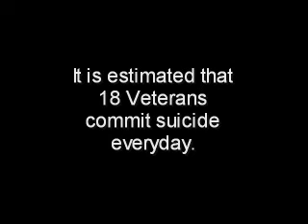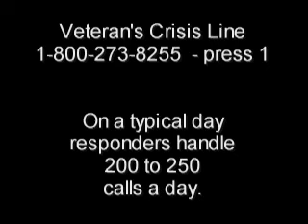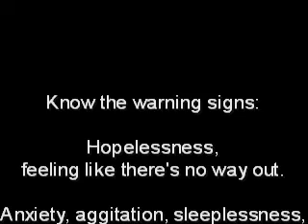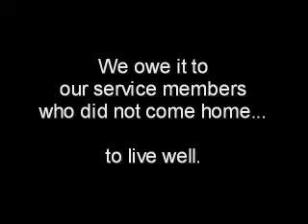Veterans and Suicide Music Video "If You're Gone"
Singer /  Songrwriter Jill Trenholm performs "If You're Gone"
Recorded at Icehouse Studio in Lake Havasu City, AZ by Steve Yates
Images: Empty Chair - blubloggin.com.  Bending Soldier - Posted by Yanira Farray in Veteranstoday.com. White Boots exhibit - Posted on pitch.com by Carolyn Szczepanski.  Cemetary - publicintelligence.net "War Cost". Vietnam Vet  - Randy Brown.